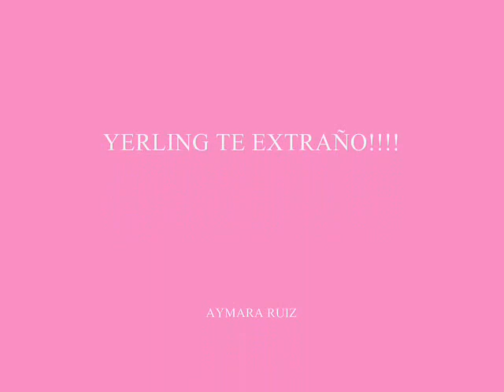YERLING LOPEZ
Dedicado a mi hermanita!!! i love you